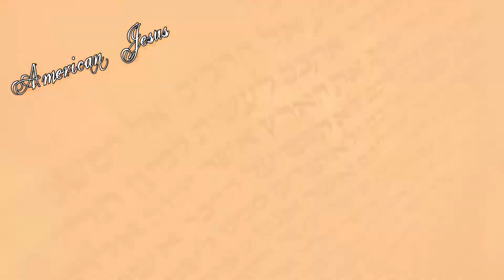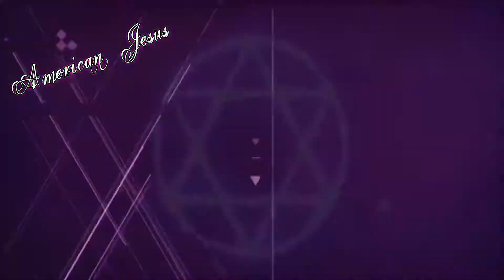American Jesus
“PRODUCE OF THE LAND”

Music
“Rye” Eric L. Music